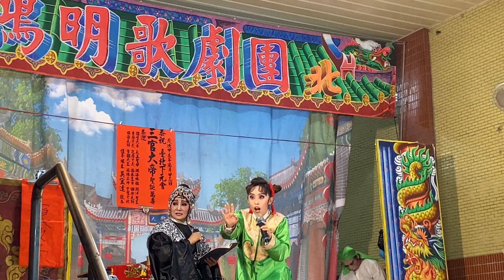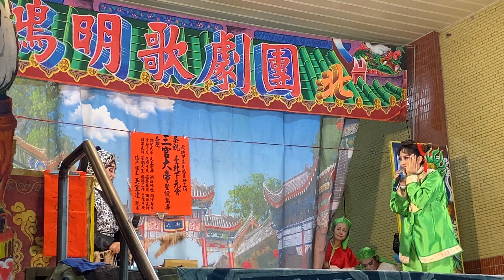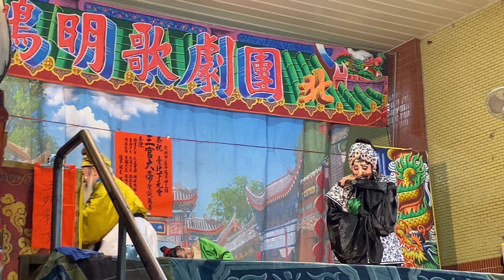113.11.23. 鴻明歌劇團 三娘教子 11（三娘教子）